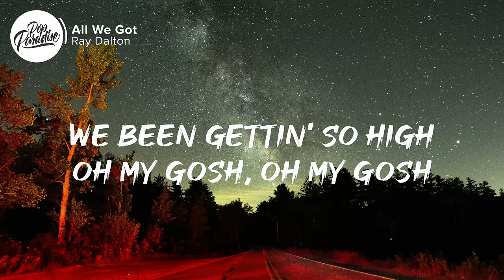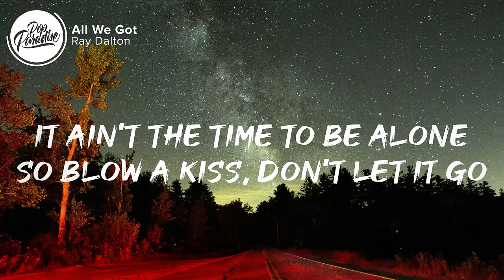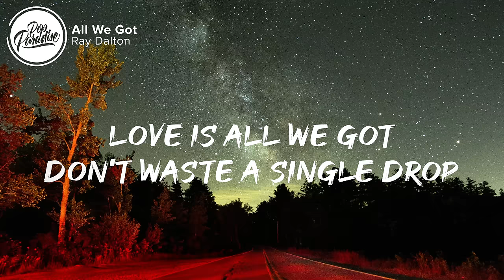Ray Dalton - All We Got (Lyrics)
⚡️Love is all we got

🎤 Lyrics: Ray Dalton - All We Got

0:01 Intro

0:08 Verse 1
[Verse 1: Ray Dalton]
On a zeppelin ride
In a blood-red sky
We been gettin' so high
Oh my gosh, oh my gosh
We been goin' for days
In a champagne haze
Give me one more taste

0:25 Pre-Chorus
[Pre-Chorus: Ray Dalton]
It ain't the time to be alone
So blow a kiss, don't let it go

0:33 Chorus
[Chorus: Ray Dalton]
So come on, fill your cup
'Cause love is all we got
It ain't fadin', fadin'
Don't waste a single drop
Yeah, love is all I got
It ain't fadin', fadin' now

0:55 Post-Chorus
[Post-Chorus: Ray Dalton]

1:06 Verse 2
[Verse 2: Ray Dalton]
We're floatin' on dreams
We could dive so deep
Keep runnin' with me
Let's get lost, let's get lost
It's a beautiful life
In a sea of lights
No space, no time

1:23 Pre-Chorus
[Pre-Chorus: Ray Dalton]

1:30 Chorus
[Chorus: Ray Dalton]
Love is all we got (All we got)

1:51 Post-Chorus
[Post-Chorus: Ray Dalton]
(Fadin' now)

2:04 Outro
[Outro: Ray Dalton]

👨‍💻 If you like "Ray Dalton - All We Got (Lyrics)" check out these other tracks:

Picture credit
📷 Adrian Pelletier

👩‍💻 Share Ray Dalton - All We Got (Lyrics) with your friends!